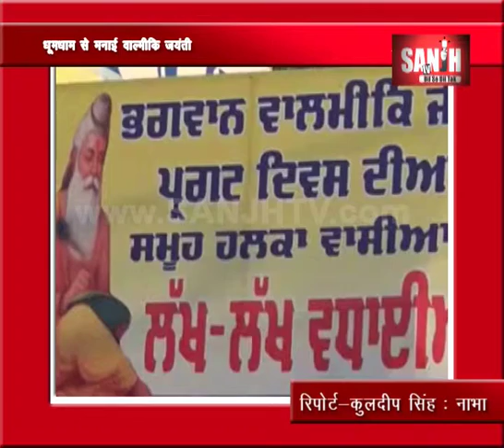balmiki jyanti celebration in nabha